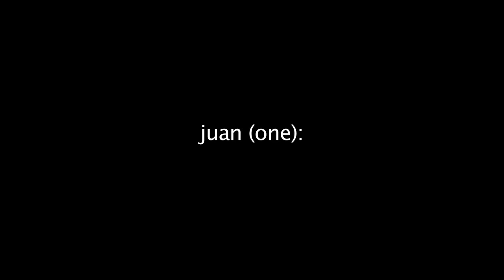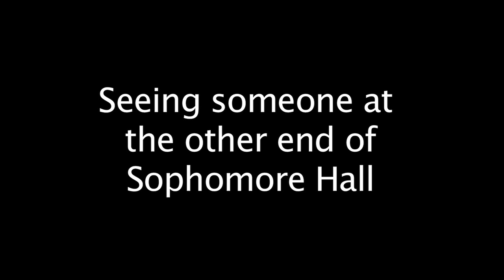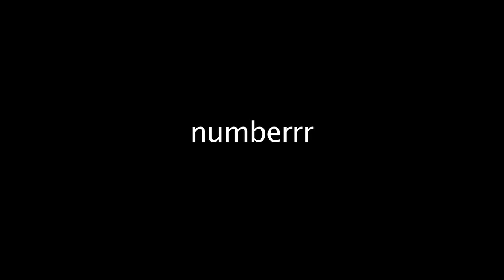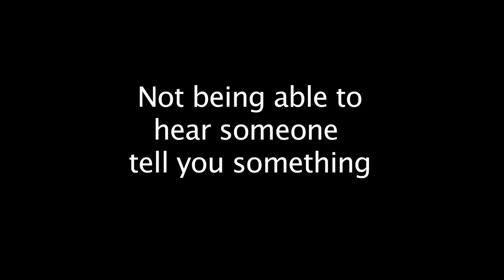Eaglewatch 1 - Awkward Moments At Bishop Watterson